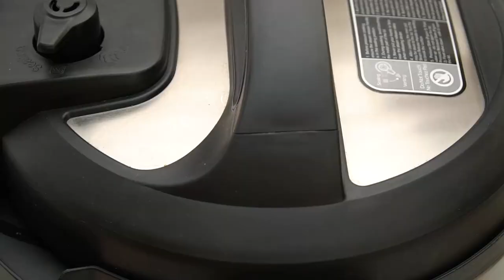Instant Pot Carrot Cake Cheesecake - Sweet and Savory Meals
Learn how to make Instant Pot Carrot Cake Cheesecake - a delicious combination of the classic carrot cake and creamy cheesecake. This moist and fool-proof dessert is guaranteed to satisfy everyone!

Mail:
Sweet and Savory Meals
1715 US Highway 46
Suite 414